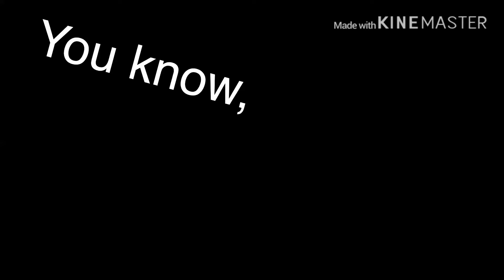I tried ;-; intros for Galaxy Kitty Cat! (You don’t have to use it) read desc to if your confused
Idk why I put myself in it ;-; I just put myself in because I’m friends with her ;-;